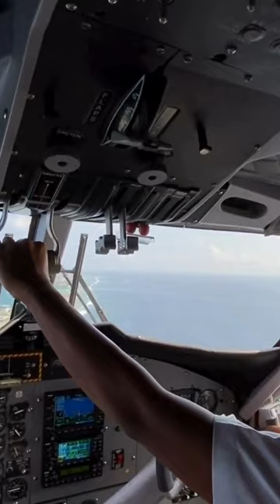Female Pilot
Comment Us for feedback ❤️
High resolution 1080p video